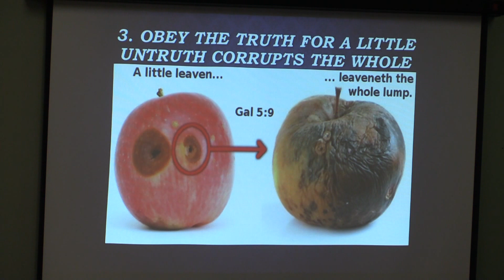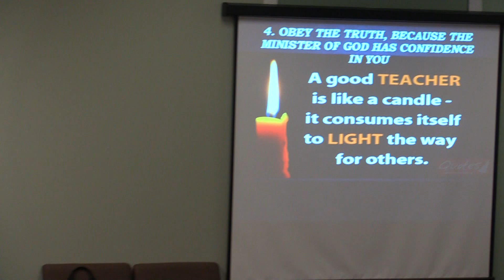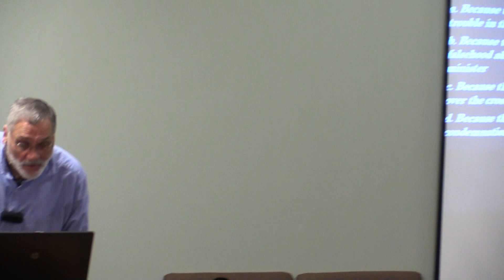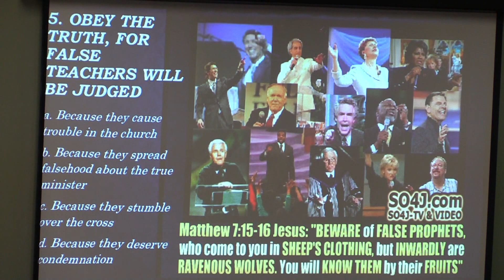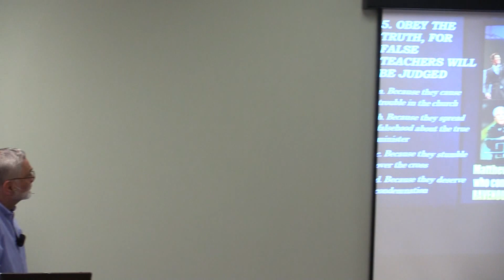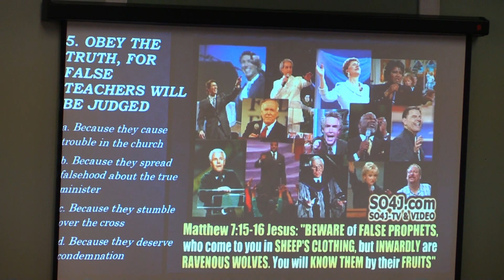Galatians 5:7-12 - Appeal Five - Obey the Truth, pt 2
February 12, 2017 Preaching Service